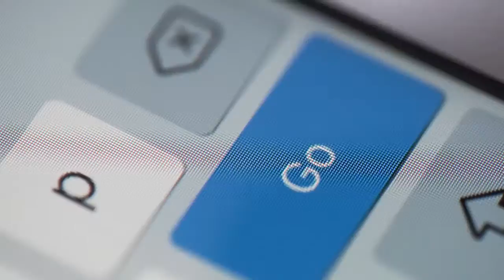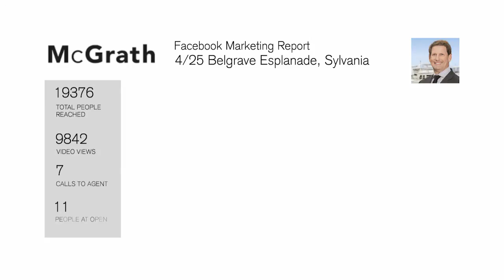McGrath Social Property Listings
Vendor Video